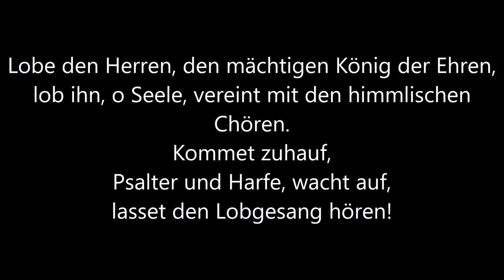Posaunenchor Bielefeld-Brake "Lobe den Herren, den mächtigen König der Ehren" (EG 316/317)